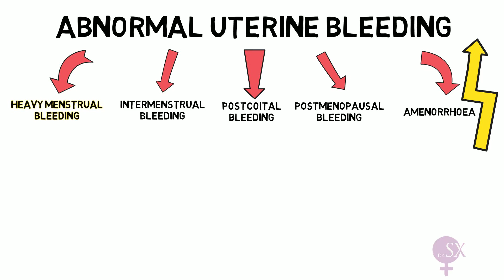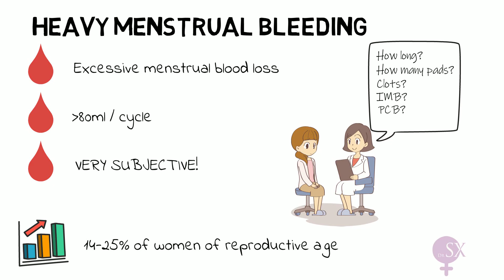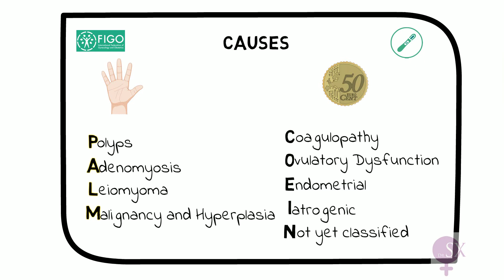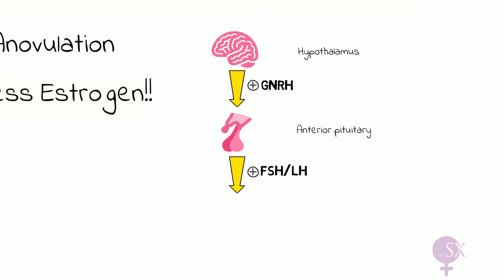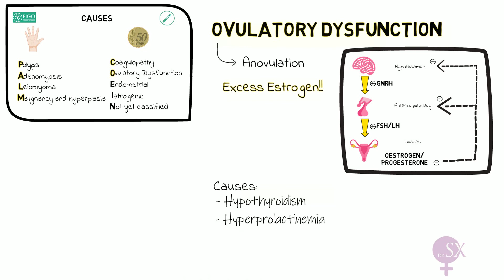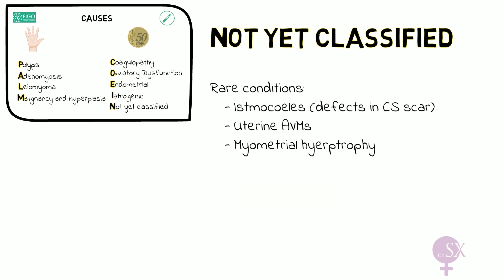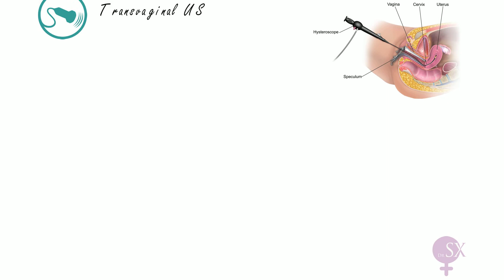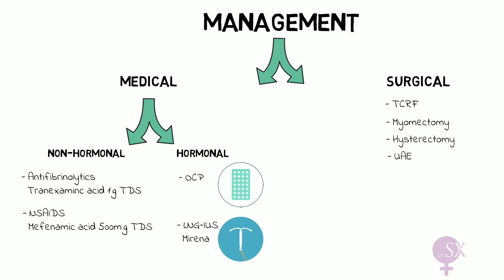Heavy Menstrual Bleeding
This video is the 1st of a 3-video series on Abnormal Uterine Bleeding. I start off by discussing Heavy Menstrual Bleeding, looking into the causes, investigations and management.
Refer to the following videos:
If you are interested in tutoring on any ob-gyn topic, follow this